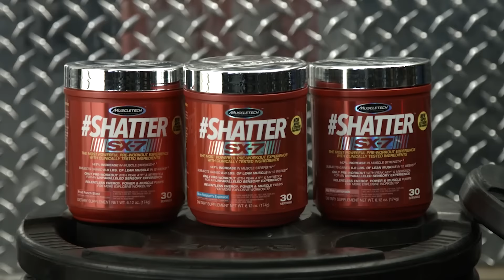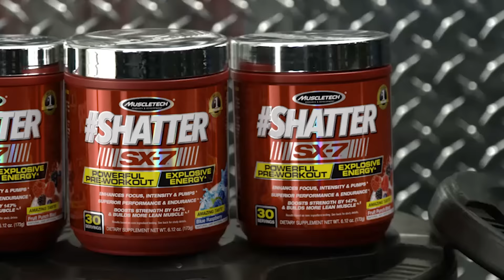MuscleTech SHATTER SX-7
New SHATTER SX-7 is a creatine-free pre-workout formulated with super-extreme and cutting-edge, premium ingredients that delivers a powerful and unparalleled workout experience. It is unlike anything you’ve ever tried! The unique, clean formula was designed to help you shatter your personal records and workout plateaus.